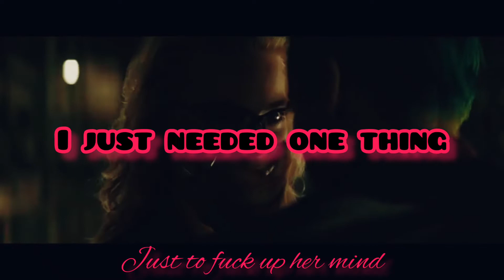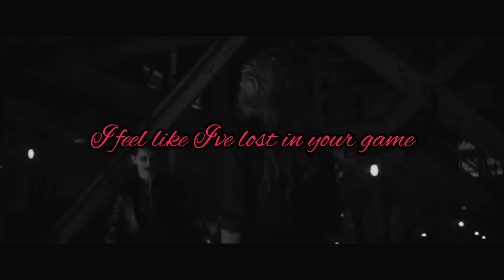Joker Rap(Jared Leto) |"Mad Love"| Undisputed Phoenix [Suicide Squad]~[DC Comics]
Sun, April 17

Joker Rap_Mad Love_Undisputed Phoenix_Suicide Squad

Yo... I'm back with another rap, hope y'all like it

Mixed and Mastered by Phoenix
Visuals By Phoenix